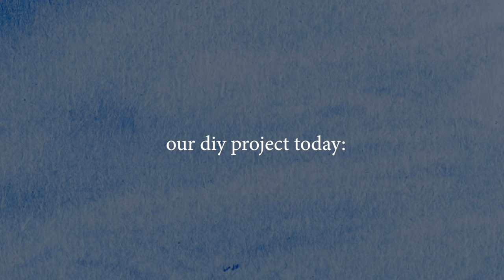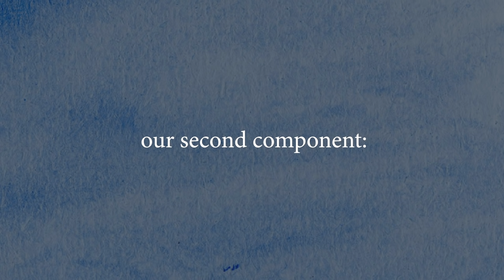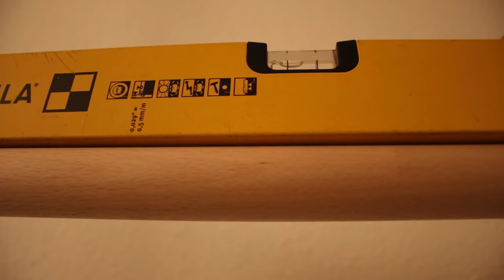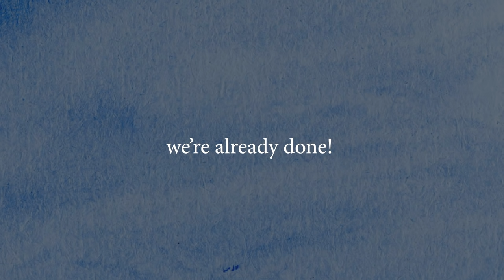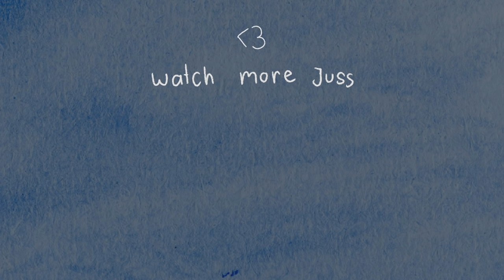I updated my room with a DIY clothing rack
Welcome to these little upgrades including getting crafty (kinda) with
this minimalist DIY project I've been waiting to realize in ages!